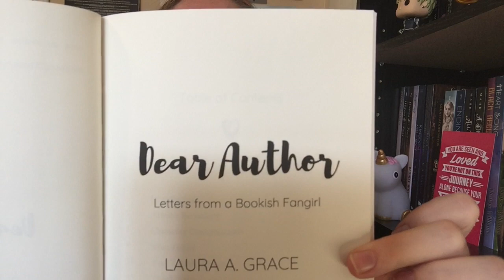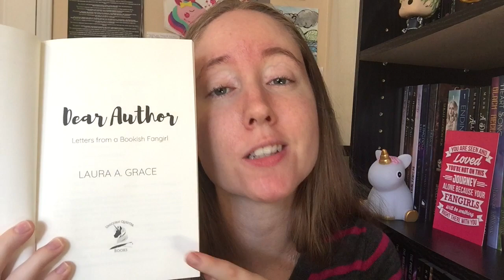SURPRISE!! Book Title Reveal & Cover Reveal Sign-Up!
I'M RELEASING A BOOK AND I AM SO EXCITED!

Tune in for all the details, including the revealing of my book title, cover reveal, Goodreads link, and release date!